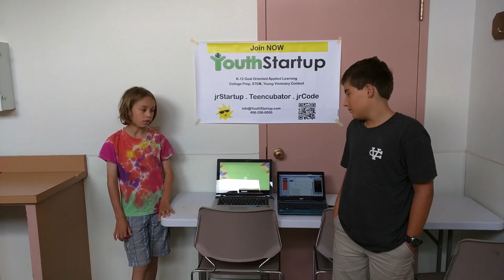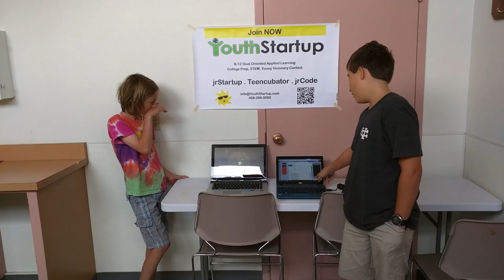2015 - Campbell - App6